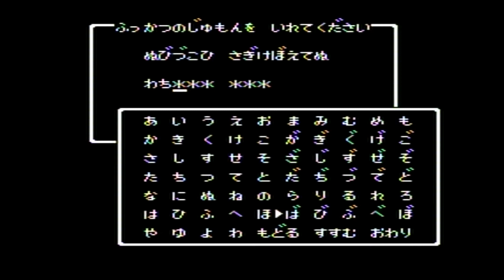ドラゴンクエスト1全裸レベル上げ レベル13から14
キメラと遭遇したが倒すのに手間がかかりそうだったので
余裕があるうちに逃げた。
しりょうと戦うのが負担になってないだろうか。
リカントマムルの経験値のメリットよりも
しりょうと戦うロスの方が大きい気がする。
この回もリカントマムルとしりょうが出る地域に行かないで
リカント、がいこつ、てつのさそり、まどうしと戦った方が
効率が良かったのではないだろうか。

・倒した敵の数138
まほうつかい1
おおさそり1
がいこつ25
まどうし20
てつのさそり27
リカント36
しりょう9
リカントマムル19

会心11回
会心最大ダメージ50
敵の先制8回
宿屋に泊まった回数12

・通常攻撃最大与ダメージ
がいこつ20
まどうし20
てつのさそり15
リカント18（レベル14の時22）
しりょう16
リカントマムル17

・通常攻撃最大被ダメージ
がいこつ9
まどうし8
てつのさそり12
リカント14
しりょう17
ゴールドマン13

レベル14
こげろばす　がけやはほがご
ねずほれさ　ぐでな

再生リスト
ドラゴンクエスト全裸レベル上げ

この動画で利用している株式会社スクウェア・エニックスを代表とする共同著作権者が権利を所有する著作物及びスギヤマ工房有限会社が権利を所有する楽曲の転載・配布は禁止いたします。